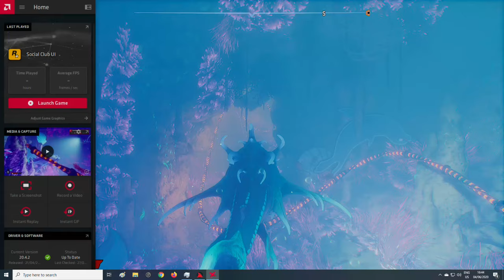MANEATER|SCALY PETE VS. MEGA SHARK|FINAL BOSS FIGHT|GAMEPLAY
MANEATER|APEX ORCA|BOSS FIGHT|WATCH TILL END|GAMEPLAY

Experience the ultimate power fantasy as the apex predator of the seas - a giant Shark! Terrorize the coastal waterways. Tear swimmers and divers limb from limb, give the humans a reason to fear you!

WELCOME TO JustGameplay!!